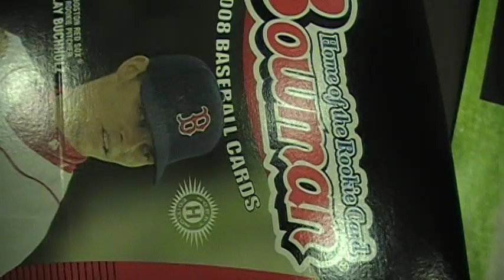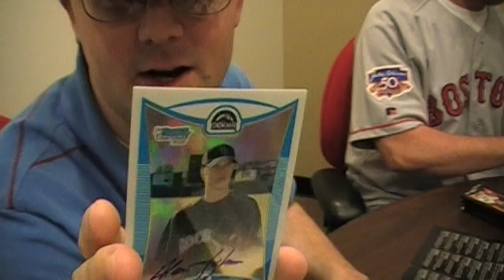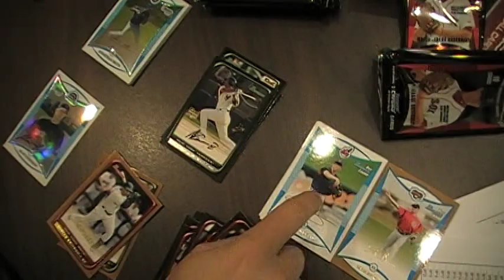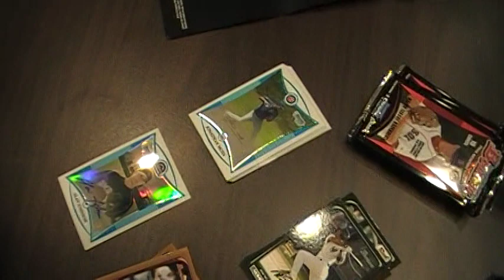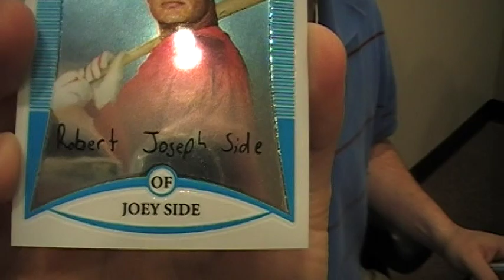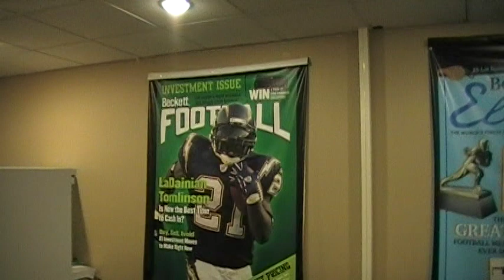2008 Bowman Baseball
Watch the guys break two early boxes of 2008 Bowman Baseball.